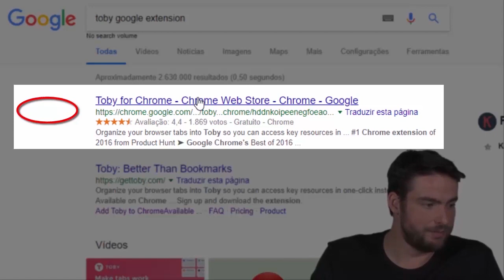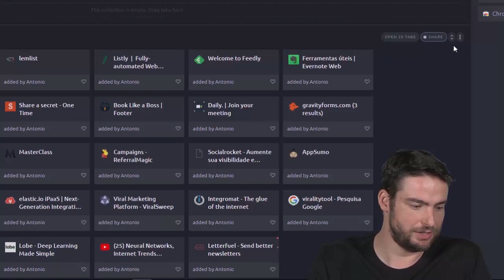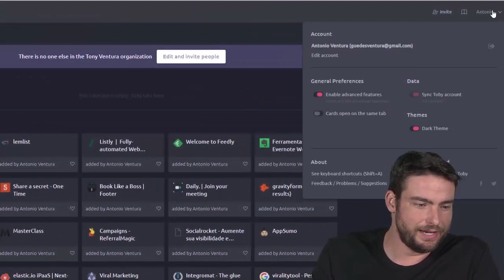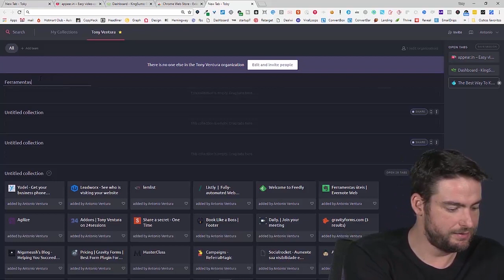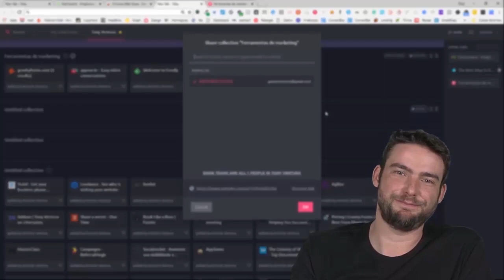ORGANIZE TODAS AS FERRAMENTAS DE SEU COMPUTADOR - TOBY 2019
Muitos programas para controlar? O Toby é uma ferramenta que te ajuda a organizar e controlar todos os programas e ferramentas no seu computador, confira no vídeo!